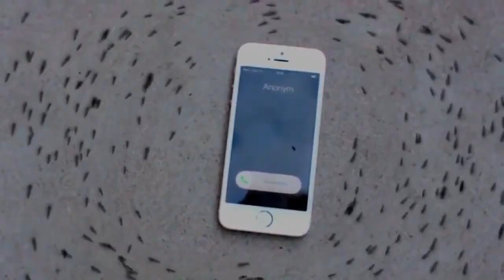Τεχνολογία 5G (Χειραγώγηση του ανθρώπινου νευρικού συστήματος) ΕΠΙΠΕΔΗ ΓΗ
Human Nervous System Manipulation Through Your Computer & TV is very real!

‘A global catastrophe’: Radiation activist warns that 5G networks are ‘massive health experiment’

Κάθε φορά που αποδεχόμαστε τις "αναβαθμίσεις / ενημερώσεις"
των εφαρμογών μας στα κινητά, συμφωνούμε σιωπηλά με πράγματα που δεν έχουμε την παραμικρή ιδέα!
Η ΑΓΝΟΙΑ δεν είναι ευτυχία!
Είναι ΕΓΚΛΗΜΑ!
ΕΚΠΑΙΔΕΥΣΤΕ τον εαυτό σας, ΑΥΤΟΜΟΡΦΩΘΕΙΤΕ για την ακτινοβολία από το δίκτυο κινητής τηλεφωνίας,
το δικό σας τηλέφωνο, Wi-Fi, Bluetooth, έξυπνα ρολόγια ΔΕΗ,
5G κ.λπ.
Ξεχάστε τα θρησκευτικά σχόλια που θα δείτε στο βίντεο και επικεντρωθείτε στην ουσία!

H χειραγώγηση του ανθρώπινου νευρικού συστήματος μέσω των μικροκυμάτων ή ραδιοκυμάτων είναι ΓΕΓΟΝΟΣ!

US Patent 6506148 B2 Confirms Human Nervous System Manipulation Through Your Computer & TV

Mind Control is Real: United States Patent 6506148 B2 Confirms Human Nervous System Can be Manipulated Through Electromagnetic Fields from Monitors

Nervous system manipulation
by electromagnetic fields from monitors

Every time you agree in your upgrade/update apps
you secretly agree to things that you have NO idea about!
IGNORANCE is not a bliss!
It's a CRIME!
EDUCATE yourselves about radiation from cell phone towers,
your OWN phone, wifi, Bluetooth, smart meters, 5G etc.
Forget about the religious comments and focus on the actual matter!

Therefore, no breach of privacy or copyright has been committed. This material is being made available within this trans-formative or derivative work for the purpose of education, commentary and criticism, is being distributed without profit, and is believed to be "fair use" in accordance with Title 17 U.S.C. Section 107 GPS